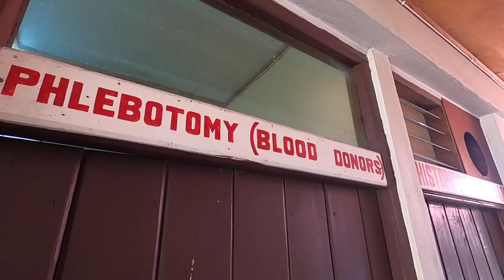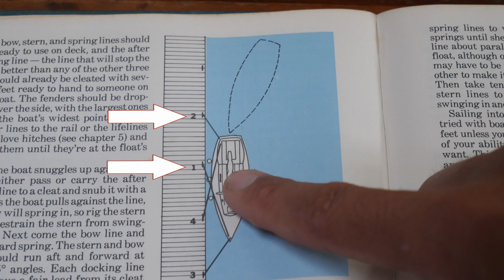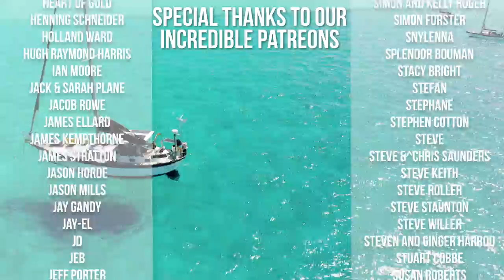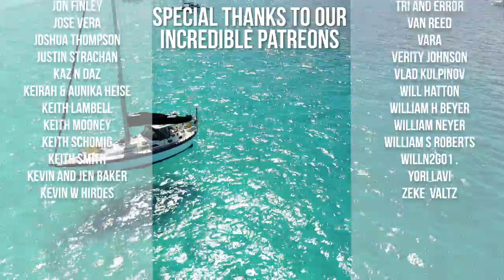NOTHING holding us back now! And a HUGE announcement [EP 115]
The last piece of our rigging arrives in Grenada and I set off on the daily ferry to go and collect it.
Having a lot of time to kill while waiting for the return ferry that evening, I got up to a bit of mischief... all in the name of giving back to the community!
Once the rigging and myself were safely back in Carriacou the following day, we got straight to work putting it up. Docking has never been our strong suite and although Adam meticulously planned all the steps required to dock perfectly, it was still a bit of a disaster (insert footage of Khiara running around like a headless chicken).
Thankfully installing our forestay went a lot smoother and one day later, we were out of there and ready to hit the road FINALLY!!